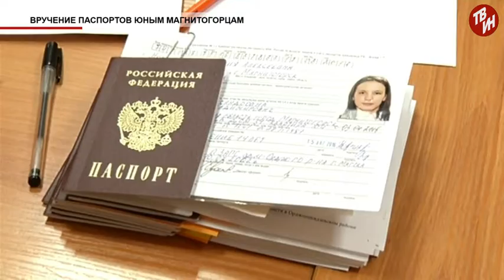Время местное - Вручение паспортов юным магнитогорцам